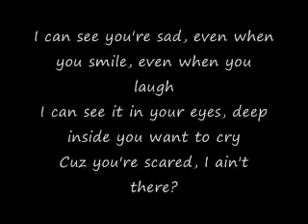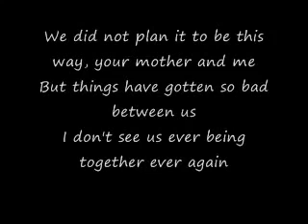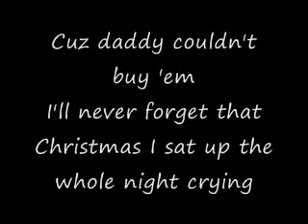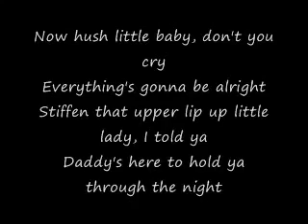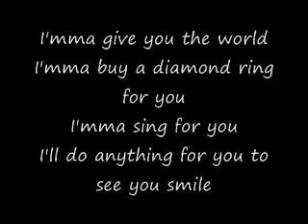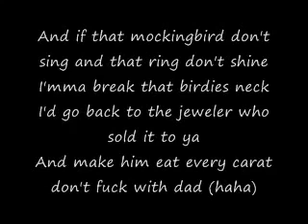Eminem - Mockingbird [Lyrics On Screen]